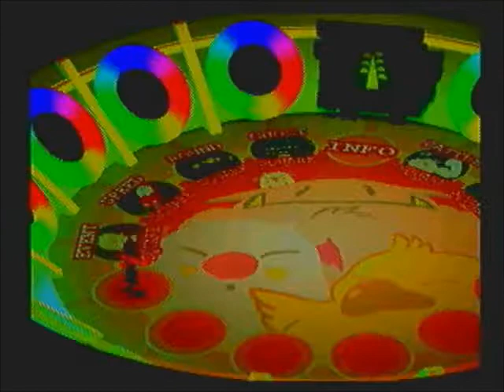Let's Play Final Fantasy VII S11P3: The Cat and the Keystone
This is part 3 of set 11 for the Co-Op LP on Final Fantasy 7. In this LP we have LoneSliver4 joining in.